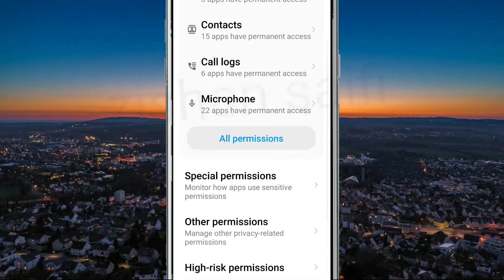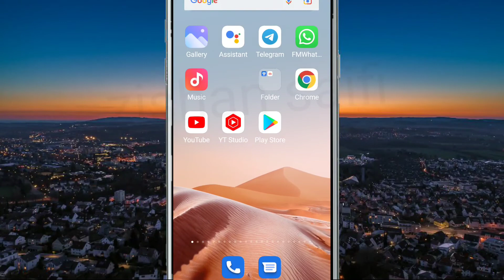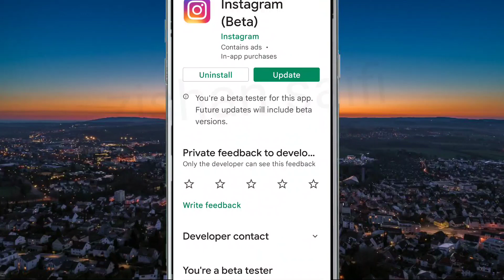How To Fix Instagram privacy check problem solve